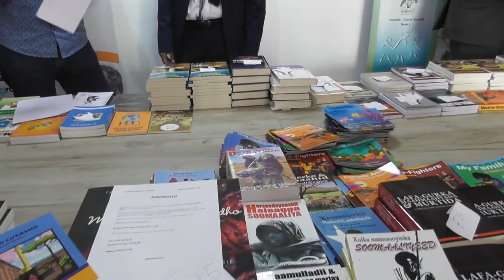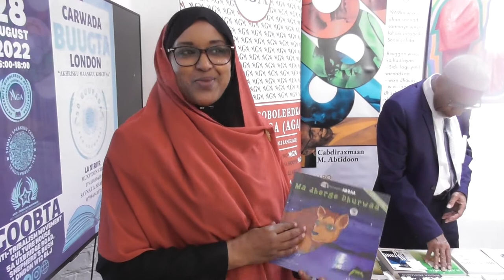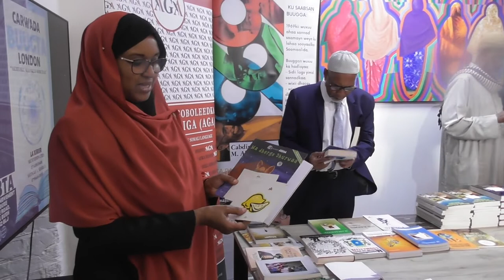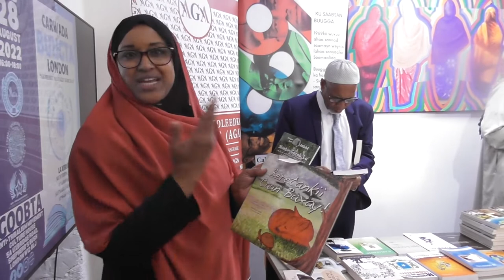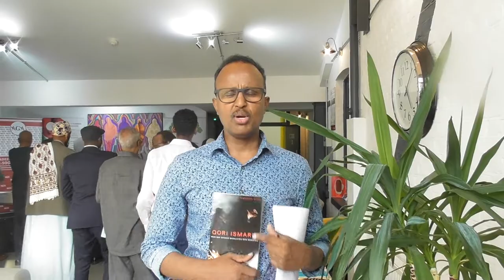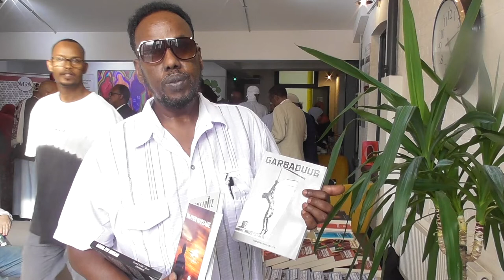Banrnaamij Ku Saabsan Bandhiga Carwada Buugta oo Lagu Soo Bandhigay Galbeedka London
Bandhig si habsami ah loo abaabulay ayaa lagu soo bandhigey buugaag aad u fara badan kuna qorana afka soomaaliga, waana sanadkii 2aad ee carwada la soo bandhigo, waxeyna ka dhacdey London UK